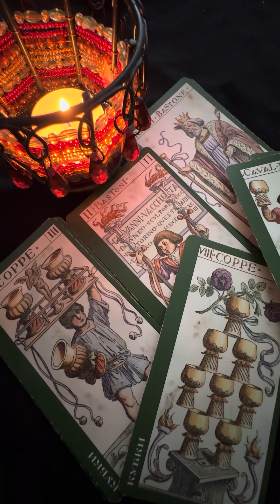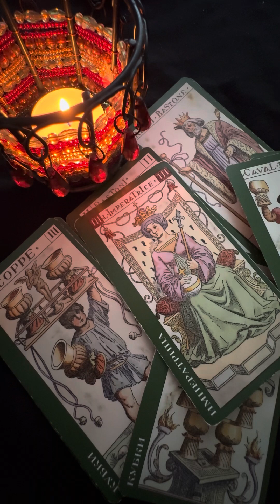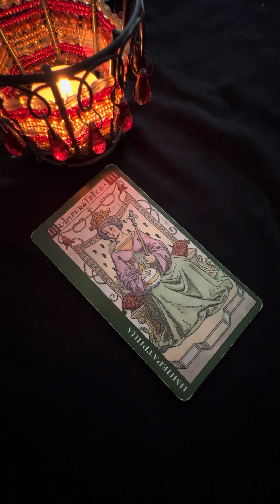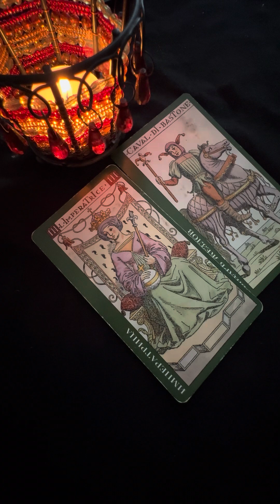🔥Таро С22-31 Мая ♓️Рыбы